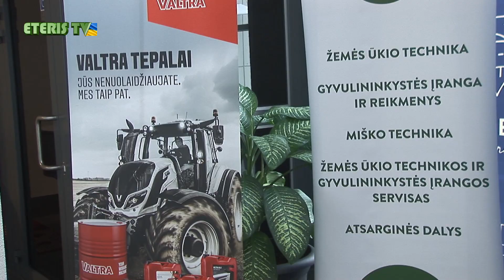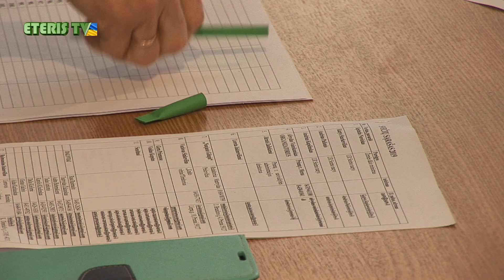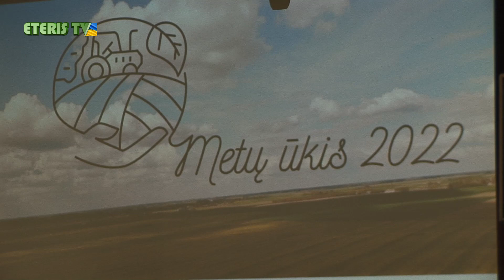ETERIS TV 2022.11.30 Prienuose 29 -ą kartą vyko tradicinė šventė “Metų ūkis 2022”.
Lapkričio 25 d. Prienų kultūros ir laisvalaikio centre vyko tradicinė  šventė “Metų ūkis”, kurioje buvo  pagerbti geriausieji krašto žemdirbiai ir įteikta nominacija kasmetinio konkurso „Metų ūkis“ nugalėtojams.